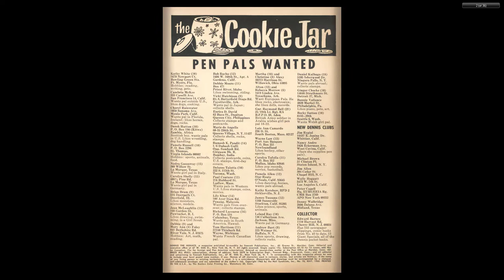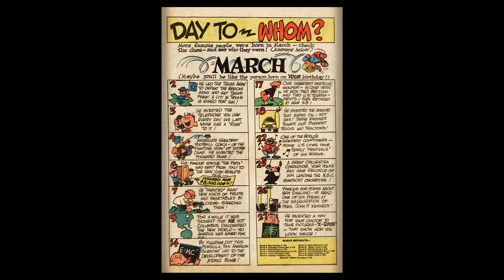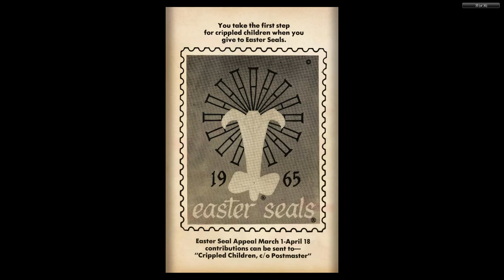Dennis the Menace 078 Fawcett May 1965